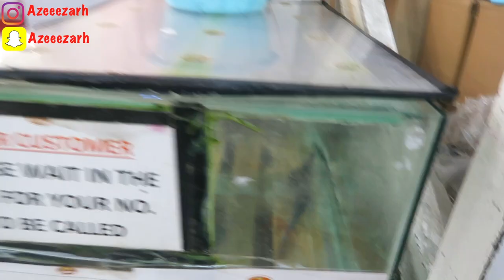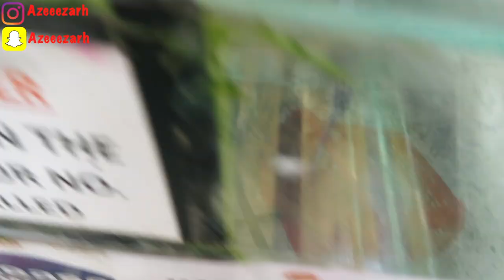LIVING IN THE UK VLOGS + MY FIRST COOK AND CLEAN WITH ME + HOW TO MAKE CAT FISH PERPPER SOUP AND EKO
I cook Cat fish and also make Nigerian popular Eko eko it was so delicious. enjoy my lovelies And please Don't Forget to SUPPORT US BY SUBSCRIBING to our channel Support us through this journey and press (🔔) to join the Notification Squad and stay updated with new uploads.

✦ Azeezat Snapchat - @AZEEEZARH

✦ AZEEZ Instagram - AFOZEEZ
✦ AZEEZ Snapchat - @AFOZEE